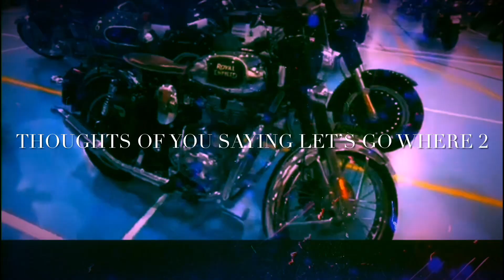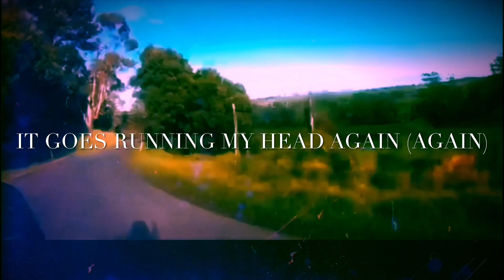PrincessKeyyya - It Goes Again (Lyric Video)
KOUTURE LIFESTYLE ENTERTAINMENT

___ ALBUM COMING SOON 2 U THIS YEAR___

THE KOUTURE PURPOSE:

“To inspire creativity, fun, confidence and individuality to the world... one person at a time.”

THE KOUTURE WAY OR THE HIGHWAY…